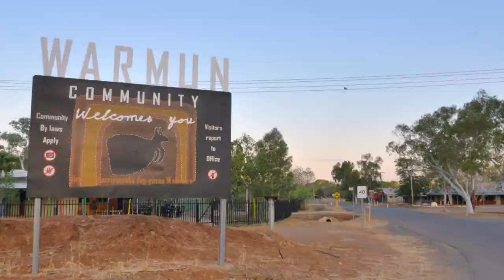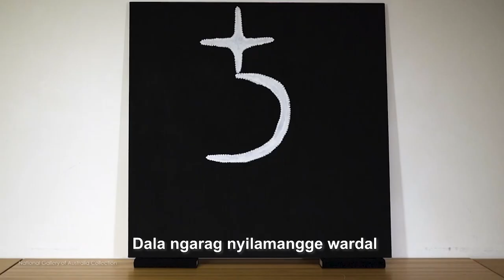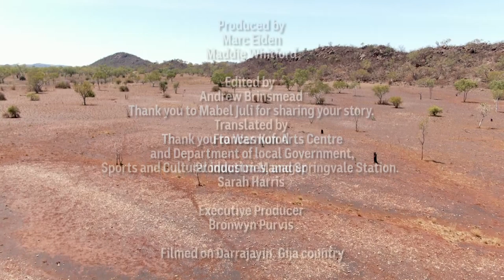This Place - Artist Series - Mabel Juli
Senior Gija artist Mabel Juli captures nature, creation stories and history of the Darrajayin country in her traditional paintings.